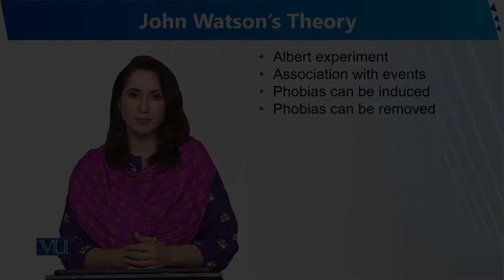John Watson's Theory | Human Development and Learning | EDU302_Topic049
Topic049 - John Watson's Theory
By Dr. Sumaira Rashid